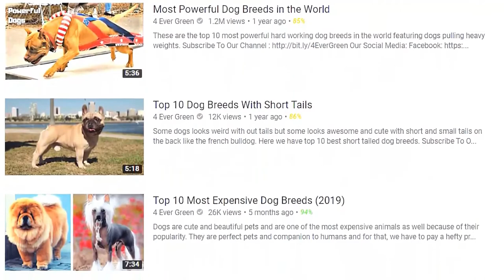10 Most Powerful Dogs in the World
There Are Several Types Of Dogs That Are Very Powerful, Possess Incredible Strength And Have Very Strong Bite Force. These Powerful Dogs Are Highly Demanding And Can Be Used For Various Purposes. In This Video, We Are Going To Discuss The Top 10 Most Powerful Dogs In The World.